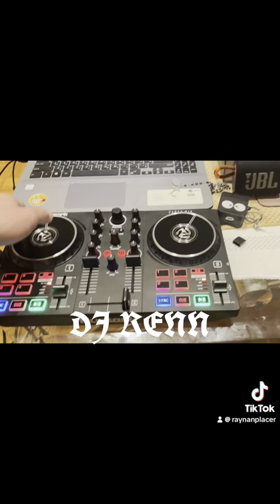BEATMATCH WITH DJ RENN